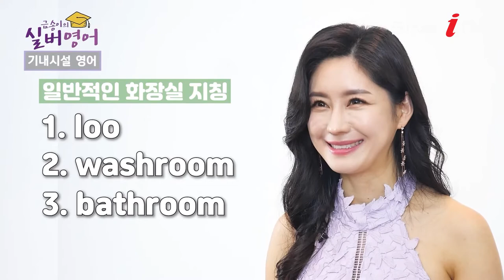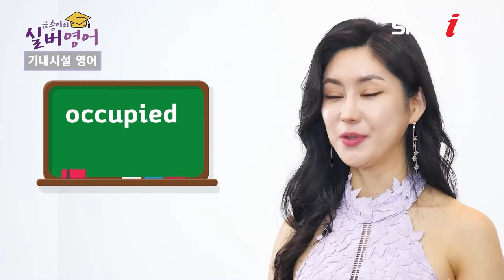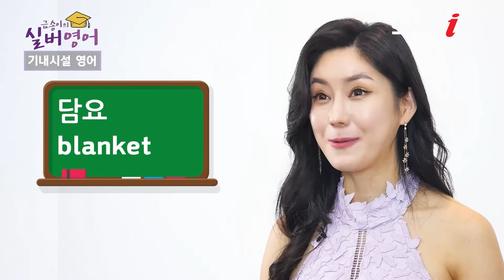Ep12. 의도치 않게 기내시설에서 비매너 할 수 있다?! [금송이의 실버영어 / 실버아이TV]